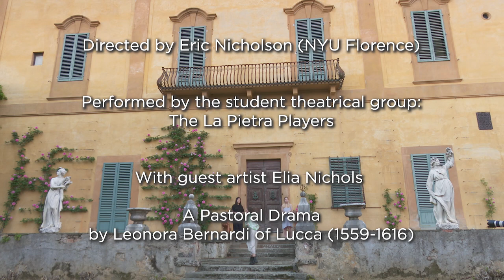Clorilli: A Pastoral Drama by Leonora Bernardi of Lucca (1559-1616)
NYU Florence

These two linked events offer a discussion and the first modern performance of a rare theatrical text by a sixteenthcentury female author, which survives in a sole manuscript in the Biblioteca Marciana in Venice and was unknown to scholarship until 2010. Clorilli was written by the multi-talented and well-connected singer, musician, and poet Leonora Bernardi Belatti of Lucca, famous in her day but now almost entirely forgotten. The play offers a fresh and witty take on the courtly genre of pastoral drama, made fashionable by Tasso’s Aminta. Evidence internal to the text suggests that it was performed at one of the Medici villas in the early 1590s, for an audience including the grand dukes of Tuscany, Ferdinando de’ Medici and Christine of Lorraine. The play will be performed in English in the gardens of NYU Florence’s own Renaissance villa, by the student theatrical group La Pietra Players, with guest professional actress Elia Nichols, under the direction of Eric Nicholson (NYU Florence), with design by Cameron Anderson (Brandeis University), and research input from Virginia Cox (NYU), Lisa Sampson (UCL), Anna Wainwright (University of New Hampshire), and Emily Wilbourne (CUNY). The text performed is translated by Anna Wainwright and abridged by Eric Nicholson.